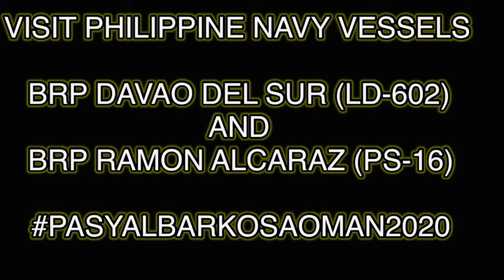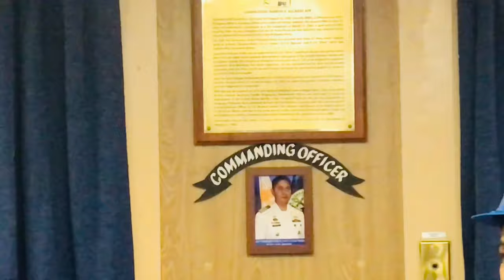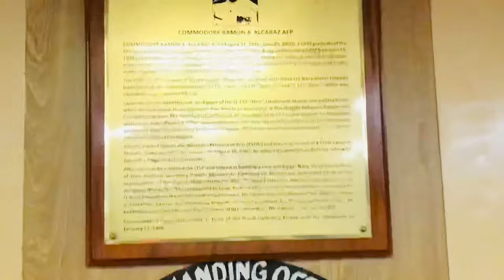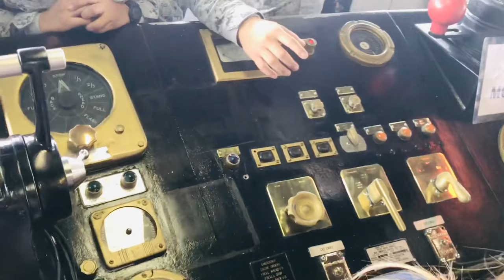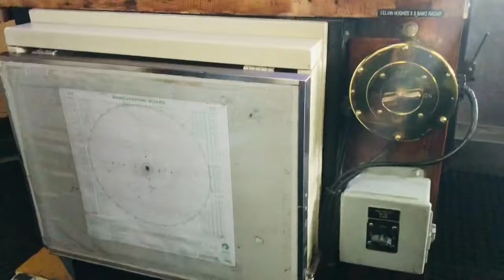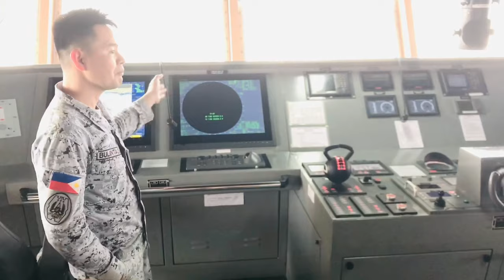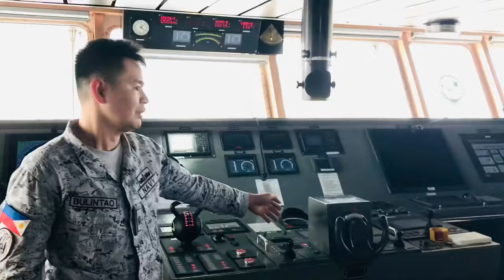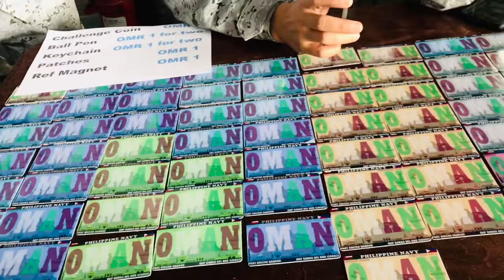PHILIPPINE NAVY SHIPS BRP DAVAO DEL SUR(LD602) & BRP RAMON ALCARAZ(PS16) W/ NAVAL TASK FORCE(NTF)82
BRPRAMONALCARAZ(PS-16)
BRPDAVAODELSUR(LD-602)

PHILIPPINE NAVY NEW SHIPS || BRP DAVAO DEL SUR (LD602) and || BRP RAMON ALCARAZ(PS16) || WITH AN ONBOARD NAVAL TASK FORCE (NTF) 82 || ELISA TRAVEL LIFE VLOG

BRPROMANALCARAZ(PS-16)
BRPDAVAODELSUR(LD-602)

BRP Davao del Sur (LD-602) is the second and last ship of her class of the Philippine Navy's landing platform docks.[1] She is the second ship to be named after the Philippine province of Davao del Sur, one of the main provinces in Mindanao in Southern Philippines.

BRP Davao del Sur at RIMPAC 2018 Sea Phase 002.jpg
BRP Davao del Sur at Exercise RIMPAC 2018.
Philippines
Name:
BRP Davao del Sur
Namesake:
Province of Davao del Sur
Awarded:
29 August 2013
Builder:
PT PAL
Launched:
29 September 2016
Commissioned:
31 May 2017
Identification:
IMO number: 9745641
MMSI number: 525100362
Callsign: YBRV2
Status:
In commission with Philippine Navy
Badge:
LD-602 Badge.jpg
General characteristics
Class and type:
Tarlac-class landing platform dock
Displacement:
Standard: 7,200 tons
Full load: 11,583 tons
Length:
123 m (404 ft)
Beam:
21.8 m (72 ft)
Draft:
5 m (16 ft)
Installed power:
1 x MAN D 2842 LE301 diesel generator
Propulsion:
Combined diesel and diesel (CODAD) arrangement:
2 × MAN-STX 8L27/38 diesel engines, each producing 3,915 bhp (2,920 kW)
Total diesel engine output: 7,830 bhp (5,840 kW)
Speed:
16 knots (30 km/h) maximum
Range:
9,360 nautical miles (17,300 km)
Endurance:
30 Days
Boats & landing
craft carried:
2 × LCU or LCM at floodable well docks
2 × RHIB or LCVP at boat davits
Capacity:
500 troops and associated vehicles & equipment
Complement:
121
Sensors and
processing systems:
Furuno X & S-band navigation radars
Surface & Air search radar (planned)
Electro-Optical Fire Control System (planned)
Electronic warfare
& decoys:
Electronic Warfare Suite (planned)
Armament:
1 × 76mm main gun on the foredeck (planned)
2 × 25mm secondary guns one each on the port and starboard sides (planned)
Unspecified number of 50-caliber Machine guns
Aircraft carried:
2 x 10-ton naval helicopters
Aviation facilities:
Hangar and flight deck for 2 medium helicopters
She was launched on 29 September 2016[2] and she was commissioned into Philippine Navy service on 31 May 2017.[3]

Operational history Edit

During the second week of May 2018, the BRP Davao del Sur participated in the Balikatan Exercise with US Forces together with the BRP Ramon Alcaraz (FF-16).[4]

On the third week of May 2018, the BRP Davao del Sur participated in the commemorative activities of the first anniversary of the renaming of the Philippine Rise off the coast of Eastern Luzon. Among the activities that were done on board the ship were:

President Rodrigo Duterte signed the proclamation declaring portions of the Philippine Rise as a marine protected area and then led the send off for a team of Filipino scientists on a research mission to the Philippine Rise.[5]
A Ceremonial Flag Raising ceremony participated by military and other government personnel was also made.[6]

BRP Davao del Sur steams into Joint Base Pearl Harbor-Hickam at the start of RIMPAC 2018.
BRP Davao Del Sur was deployed with BRP Andrés Bonifacio (FF-17) to RIMPAC 2018, starting their voyage on June 11, 2018 and rendezvousing with ships from several regional navies and arriving at Pearl Harbor on June 27, 2018.

BRP Davao del Sur during Sea Phase of RIMPAC 2018.

BRP Davao Del Sur berthed in Joint Base Pearl Harbor Hickam for RIMPAC 2018
Among the events the ship participated at RIMPAC were:

An "Open Ship" one-day Guided Ship Tour for the public where students of Naval Officers Basic Course performed a Cultural Performance for the ship's visitors.[7]
The Sand Volleyball Tournament where the ship was declared the overall winner among the 49 teams from 25 nations that participated.[8]
In June 2019, the ship transported the Marine Battalion Landing Team (MBLT)-3 from Zamboanga City to its new assignment in Palawan.[9] Along the way, the BRP Davao del Sur conducted a Meeting Procedure and Photo Exercise with the Escort Flotilla One of the Japan Maritime Self Defense Force off the coast of Cagayan de Tawi-Tawi in the Sulu Sea. The Japanese ships consisted of the JS Izumo (DDH-183), JS Murasame and JS Akebono.[10]

The BRP Davao del Sur was the 1st Philippine Navy vessel to participate in Russia's Navy Day festivities that occurred 28 July 2019.[11][12]

In August 2019, the ship and its 300-man Contingent sailed from Vladivostok, Russia to meet up at sea with the BRP Conrado Yap (PS-39) in South Korea for a Group Sail back to the Philippines. Both ships were then given Arrival Honors at the Manila South Harbor which included a Meeting Procedure at sea with the BRP Emilio Jacinto (PS-35).[13]